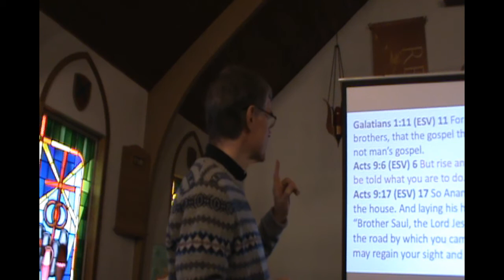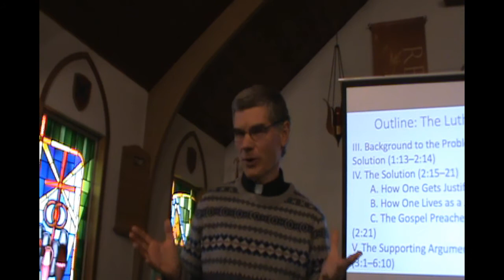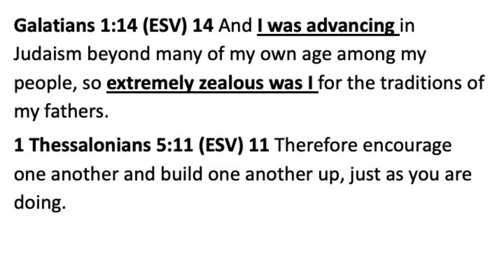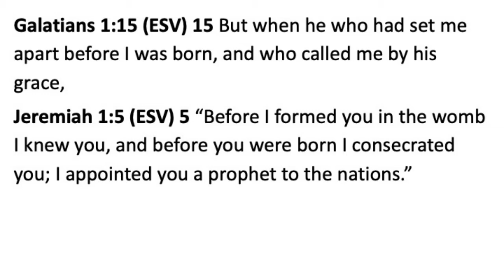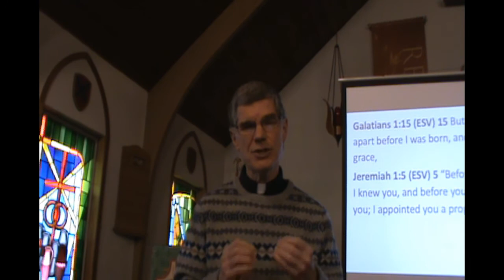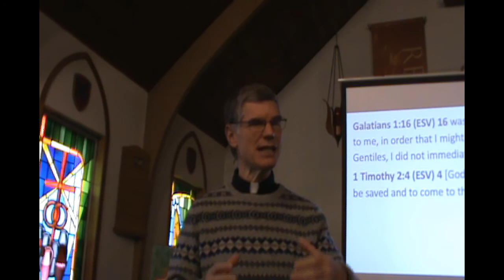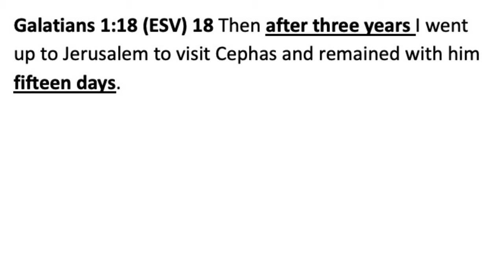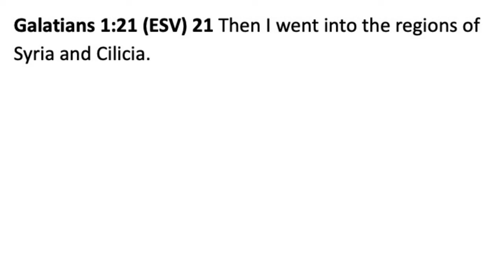Bible Study Galatians 1:11 - 1:21 Week 02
Peace Lutheran Church
Plainfield IL